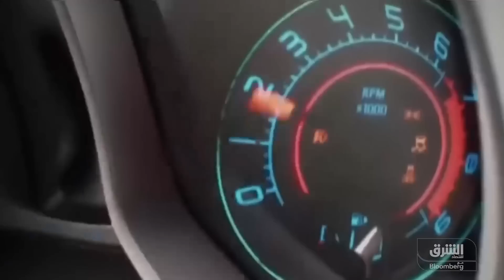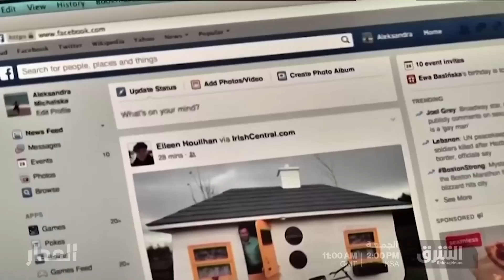كواليس 24 ساعة أربكت روسيا.. القصة كاملة لـ "تمرد فاجنر" وتداعياته على أوروبا | دائرة الشرق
تحول قائد مجموعة "فاجنر" الروسية، يفجيني بريجوجين، من صانع انتصارات في الحرب الروسية على أوكرانيا، إلى متمرد ضد الجيش الروسي وقياداته بعد تفاقم خلافاته مع وزارة الدفاع،وأعلن  جهاز الأمن الفيدرالي الروسي، الجمعة، فتح قضية جنائية ضد يفجيني بريجوجين بتهمة "الدعوة لتمرد مسلح"، وصدور أمر بالقبض عليه، في حين قال قائد "فاجنر"، إن جنوده عبروا حدود أوكرانيا إلى روسيا، مشيراً إلى أنهم "سيدمرون كل من يعترض طريقهم".